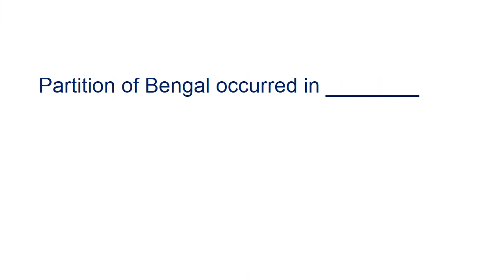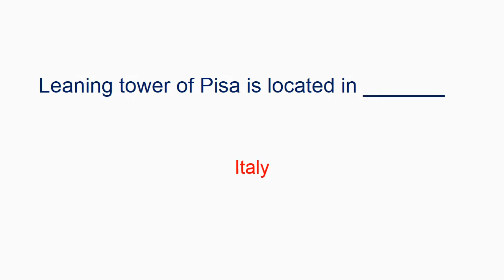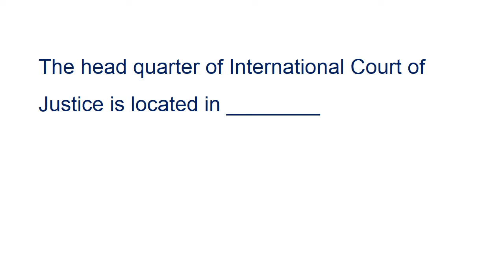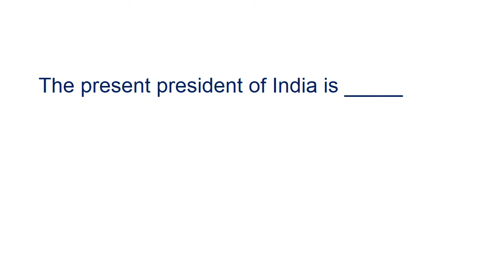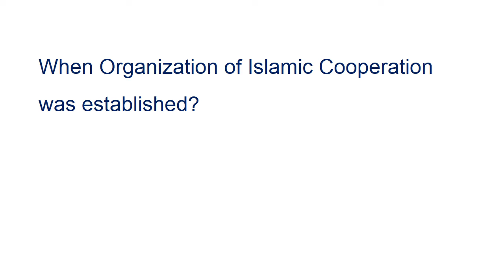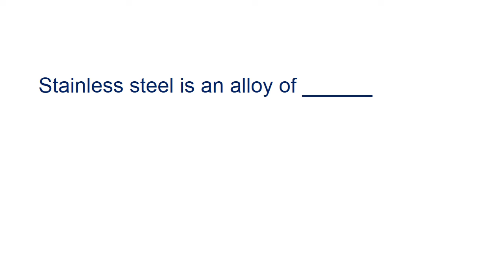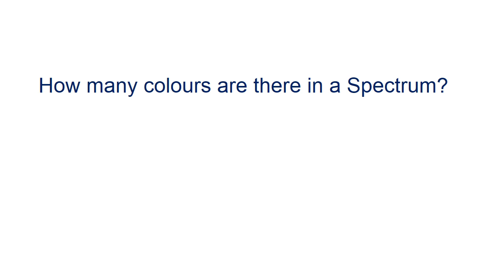Junior patrol officer 2015 complete paper solved part 1